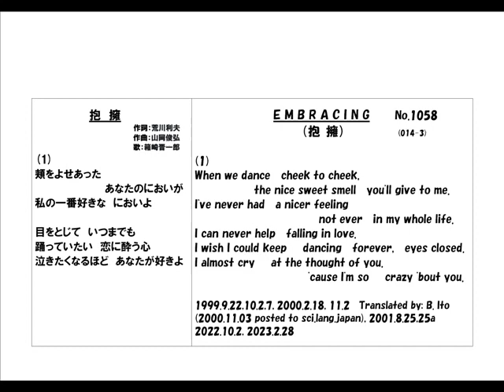日本名曲英語ヴァージョン、「抱擁」１番のみを、日本語と英語で、3Bito(B.Ito)の自作英訳、歌唱ヴァージョン